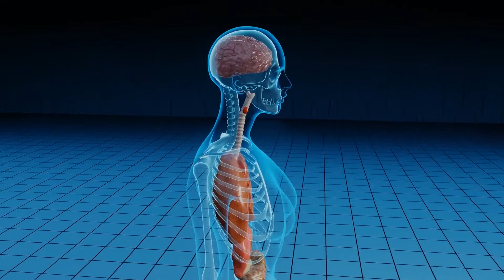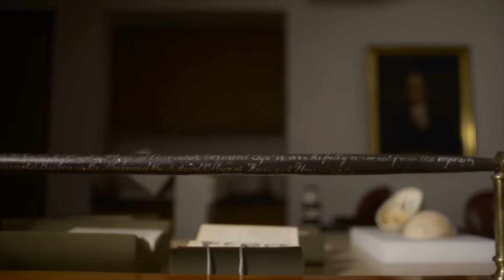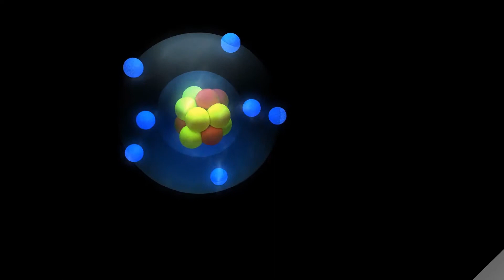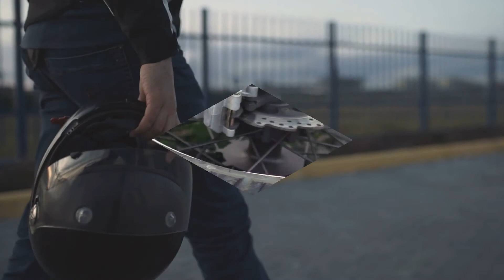Top 10 Bizarre Accidents That People Survived | Accidents People Have Walked Away From Must See!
The video is about the Top 10 Bizarre Accidents That People Survived but also we try to cover the following subject:
-accidents people have walked away from
-worst accidents people have walked away from
-people who survived the impossible

When I was searching for details on the Top 10 Bizarre Accidents That People Survived, I noticed the lack of relevant information.

Now that you have actually viewed our YouTube video about Top 10 Bizarre Accidents That People Survived did it assist?

Translated titles:
Los 10 accidentes más extraños que la gente sobrevivió | ¡Deben ver los accidentes de los que la

Top 10 der bizarren Unfälle, die Menschen überlebt haben | Unfälle, von denen Menschen weggegange

Top 10 des accidents bizarres auxquels les gens ont survécu | Les accidents dont les gens se sont

10 principais acidentes bizarros que as pessoas sobreviveram | Acidentes que as pessoas se afastaram

शीर्ष 10 विचित्र दुर्घटनाएँ जिनसे लोग

أهم 10 حوادث غريبة نجا الناس منها | الحوادث التي ابتعد عن

Թոփ 10 տարօրինակ պատահարները, որոնցից մարդիկ ողջ են մնա

人们幸存的 10 大离奇事故 |人们已经远离的事故必看！

10 Kecelakaan Aneh Yang Membuat Orang Bertahan | Kecelakaan Orang Telah Berjalan Jauh Dari Harus Lih

人々が生き残ったトップ10の奇妙な事故|人々が必見から離れて歩いた事故